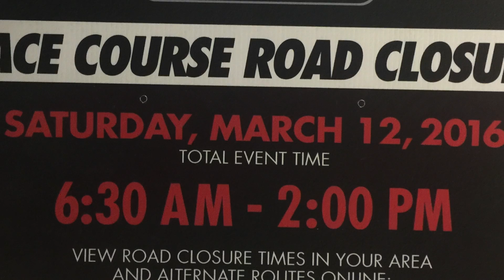DC Rock n Roll Marathon comes to the 7th Ward